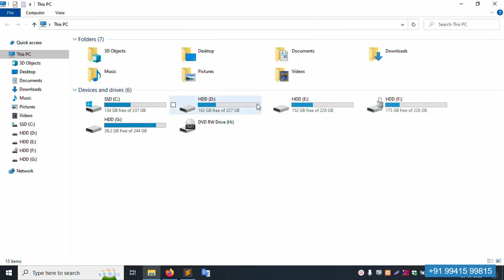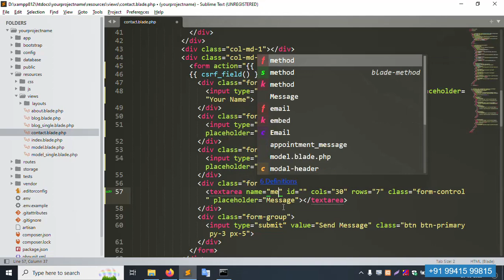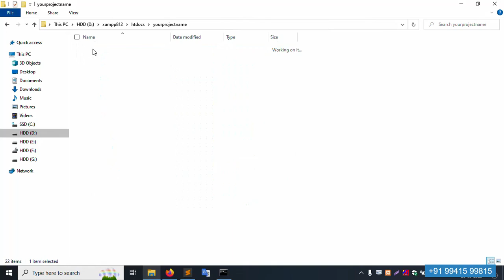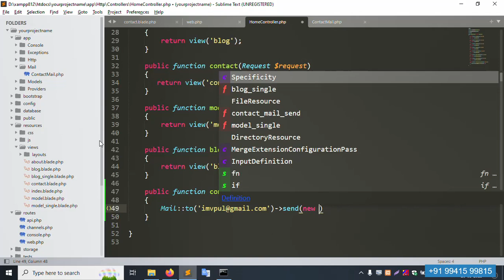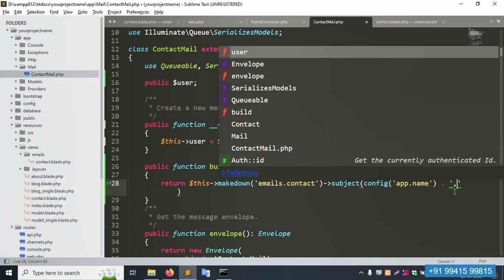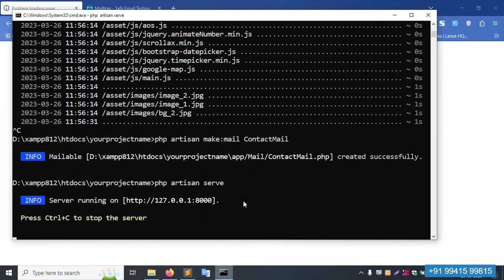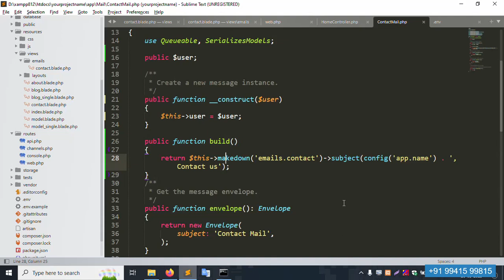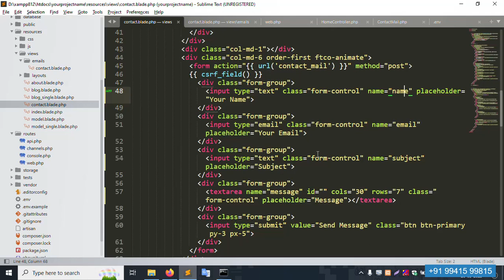Laravel 10 Tutorial - How to Laravel Contact Form Send Email using Mailtrap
Hello Friends,

Welcome to Error Solution. In this video i will show you How to Laravel Contact Form Send Email using Mailtrap by step by step.